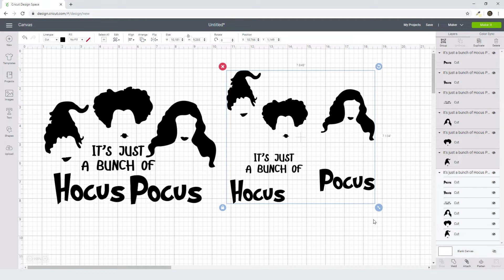It'S Just A Bunch Of Svg Free Cut File for Cricut